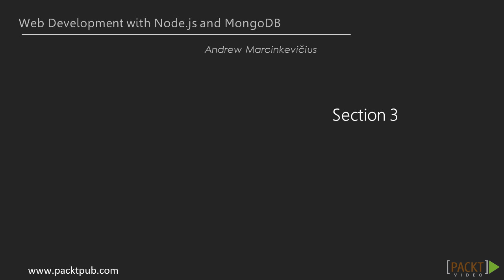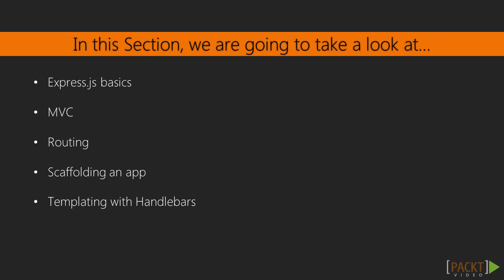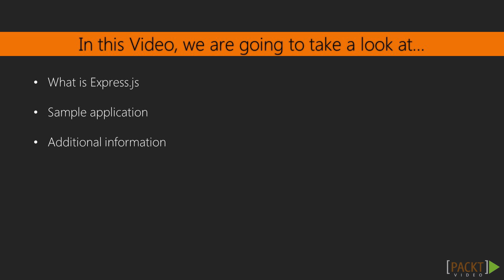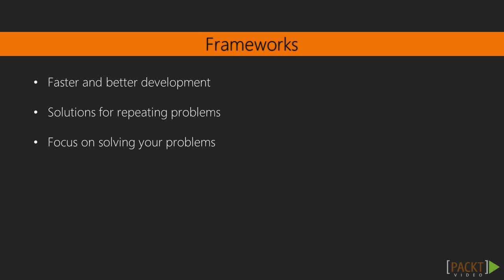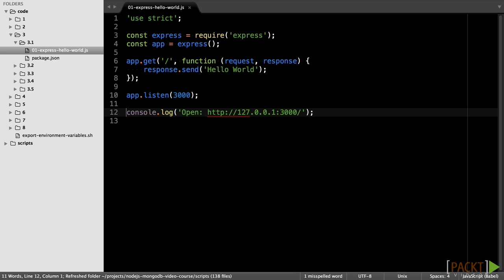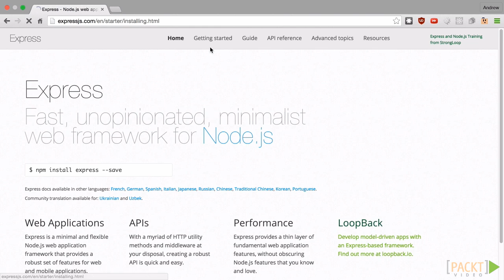Web Development with Node.JS and MongoDB: Express.js Basics | packtpub.com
Node.js allows us to create what we want, but we will have to make a lot of repeating solutions ourselves to have a working web application. This can be solved by using a web framework and third-party libraries.
• What is Express.js
• Display the hello world example